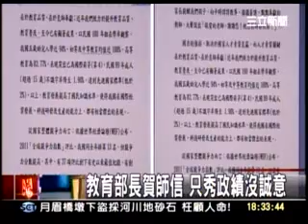20110927 教育部長賀師信 只秀政績沒誠意 三立新聞